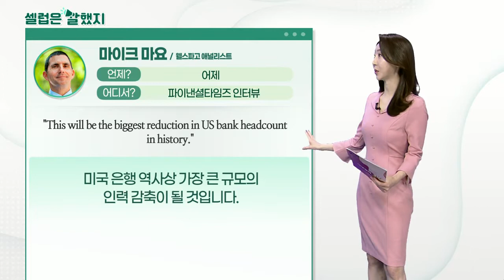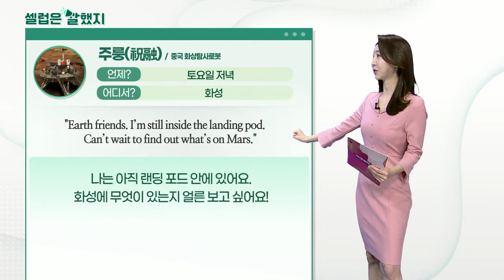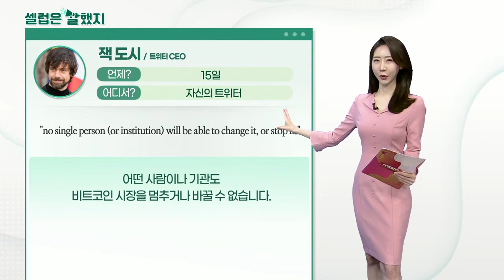마이크 마요(웰스파고 애널리스트), 주룽(중국 화상탐사로봇), 잭 도시(트위터 CEO)_셀럽은 말했지 (20210517)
마이크_마요(웰스파고 애널리스트) / 파이낸셜타임즈 인터뷰
"This will be the biggest reduction in US bank headcount in history."
미국 은행 역사상 가장 큰 규모의 인력 감축이 될 것입니다.

"If I was giving advice to my kids, I’d say you probably don’t want to go into the financial industry. It’s likely to be a shrinking industry."
제가 제 아이들에게 조언한다면 금융 산업에 들어가지 말라고 할 것 같습니다. 금융업은 사양산업이 될 가능성이 높기 때문입니다.

주룽(중국 화상탐사로봇) / 화성
"Earth friends. I’m still inside the landing pod. Can’t wait to find out what’s on Mars."
나는 아직 랜딩 포드 안에 있어요. 화성에 무엇이 있는지 얼른 보고 싶어요!

잭_도시(트위터 CEO) / 트위터
"bitcoin changes *everything*… for the better. And we will forever work to make bitcoin better."
비트코인이 세상을 바꿀 것입니다. 우리는 더 나은 비트코인을 위해 계속 노력할 것입니다.

"no single person (or institution) will be able to change it, or stop it."
어떤 사람이나 기관도 비트코인 시장을 멈추거나 바꿀 수 없습니다.